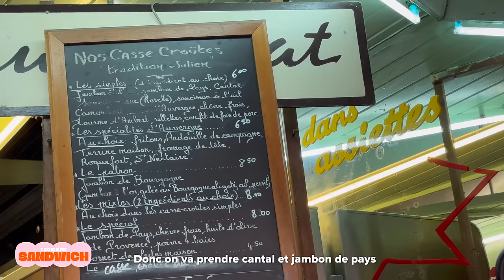ON TESTE LES MEILLEURS SANDWICHS DE PARIS !